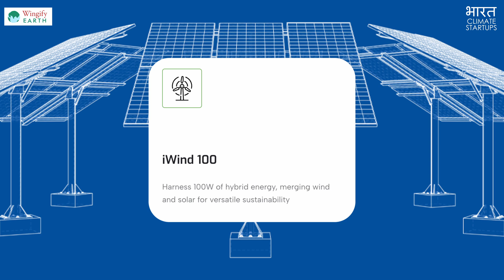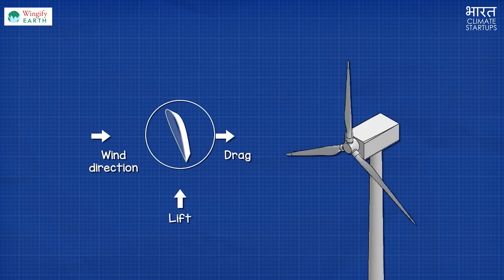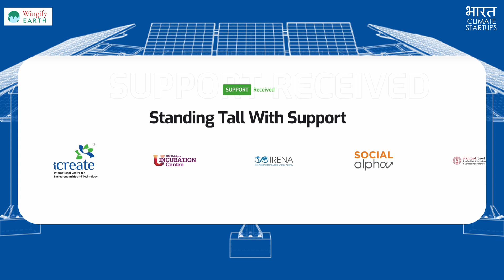Building wind solar hybrid microgrid "iWind Hygrid" in India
This Bharat Climate Startup "Apeiro Energy" headquartered in Ahmedabad, Gujarat is an energy tech startup developing patent pending small wind turbine technology called iWind V-SWTs in capacities from 100 Watt to 25 kW suitable for distributed, microgrid and minigrid scale energy generation.
Apeiro is one of the few firms in India working to tackle the energy crisis in Tier 2 and Tier 3 cities, which face frequent power outages and receive less than 10 hours of electricity daily.

Recently, the company commissioned a 10 kW wind-solar hybrid microgrid that powers a community of 30 households, a temple and a community space in Ghoghatpada village, Mumbai. This 10 kW iWind Hygrid today powers a community of 30 households, a temple and a community space in the Ghoghatpada village around 60 Km from Mumbai, through the harshest monsoon which was not possible by standalone solar.

Started by Kalpit Prajapati, Prakhar Yadav and Puru Kumar, engineers determined to solve energy inequality and provide reliable, sustainable, clean energy to each and every individual because they believe that access to energy is the single most thing that can shape a person’s life and career leading to a better society.

This video has been produced in collaboration with Wingify Foundation ‪‪‪@Wingify Earth

Hi, we are Shweta & Suprio traveling Bharat with Bharat Climate Startups. Our aim is to bring Indian climate startups from every state of Bharat to you!
 / bharatclimatestartups